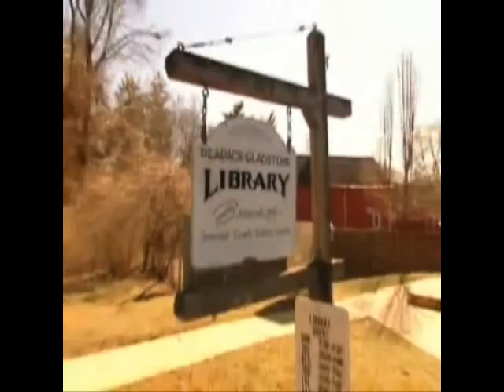Various Guiding Light Promos And CC's "What's Your Light?"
-GL "Hooked On A Feeling" Promo

-GL "Light Up The Sky" Promo

-GL Behind The Scenes - On Location: In Peapak, New Jersey

-(CC's) Crystal Chappell's "What's Your Light" Segment